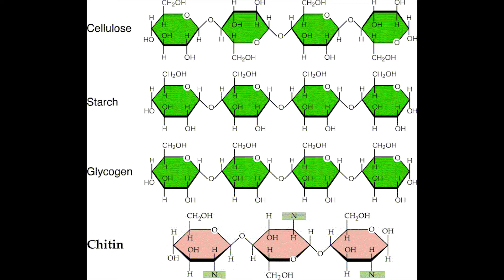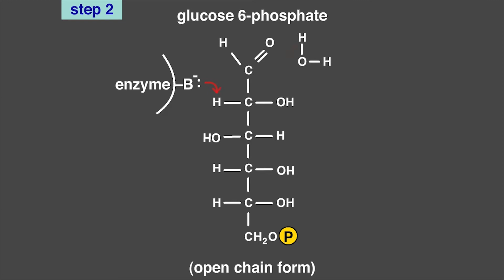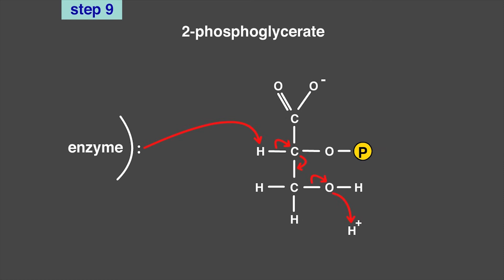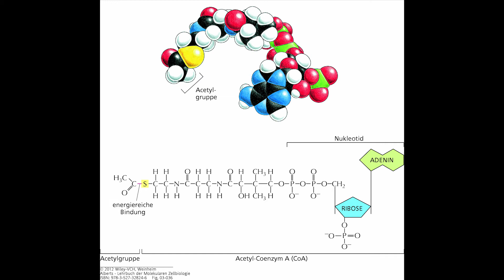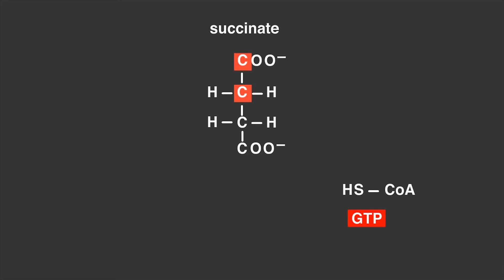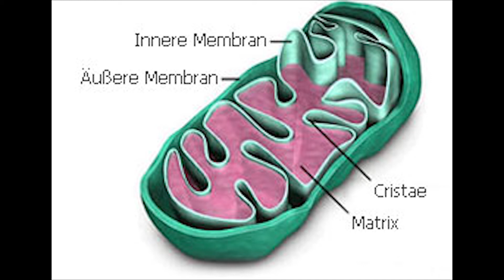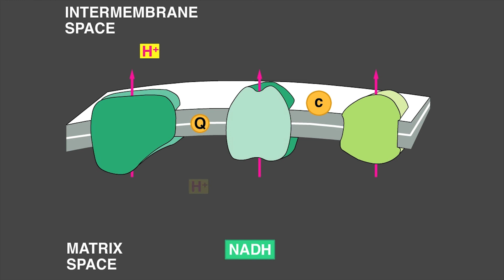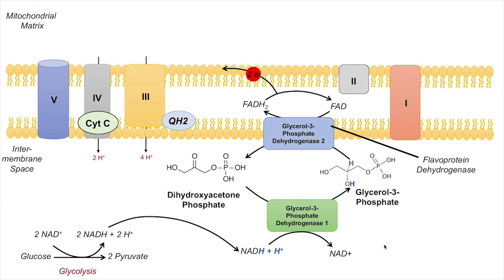Zellatmung (Zellbiologie Vorlesung 6 + english subtitles)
0:00 Einführung in die Zellatmung
4:13 Glykolyse
10:20 Gärung & Gluconeogenese
13:04 oxidative Decarboxylierung von Pyruvat
15:01 Citratzyklus
20:12 Atmungskette, Endoxidation & ATP-Synthese

Habt ihr euch eigentlich schon gefragt wie wir aus unserer Nahrung Energie gewinnen? Und warum Sauerstoff dafür unabdingbar ist? Hier werdet ihr es erfahren. Also tief Luft holen und etwas süßes Naschen: Es geht um die Zellatmung
In diesem Video wird die gesamte Zellatmung in einer halben Stunde erklärt: von der Glykolyse, über den Citratzyklus und der Atmungskette.

Have you ever wondered how we get energy from our food? And why is oxygen essential for this? Here you will find out. So take a deep breath and take a snack:
In this video, the entire cellular respiration is explained in half an hour: from glycolysis, through the citric acid cycle and the respiratory chain.

Musik am Anfang:
Eurythmics, Annie Lennox, Dave Stewart - Sweet Dreams (Are Made Of This)